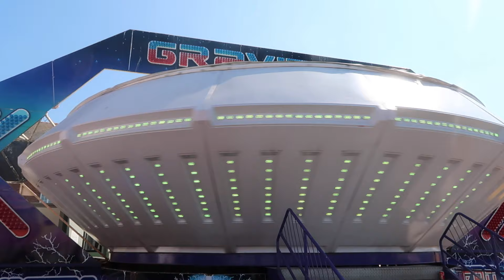Barry Island Pleasure Park vlog | May 2023!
Join Emma, Vix and Kev as we visit Barry island Pleasure Park on the beautiful Barry Island in South wales.
This ground is home to an array of amazing machines and the Brand new AEROSPACE KMG Speed 32!